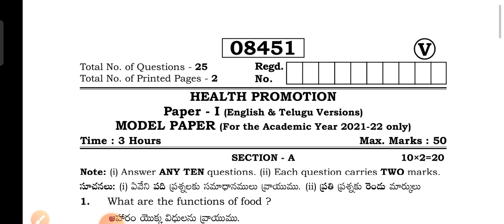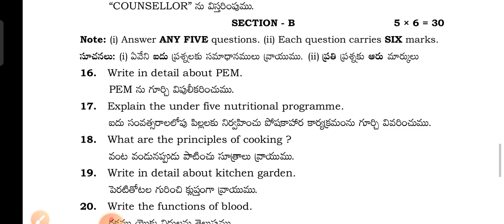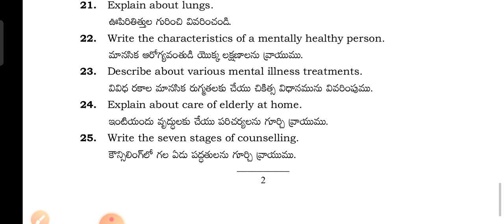Ts &Ap - MPhw 1St yr,Model Question paper in paper-2 Health promotion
Ts &Ap - MPhw 1St yr,Model Question paper in Health promotion